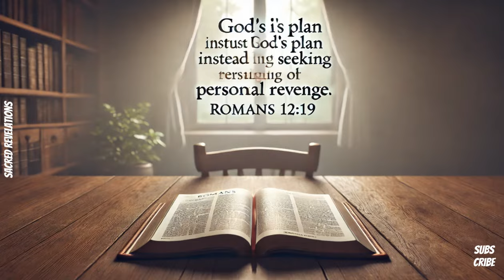Never Call Out a Narcissist - God Says Do This Instead!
Narcissism is a topic that has garnered a lot of attention in recent years, and for good reason. Many of us have encountered a narcissist at some point in our lives—whether it's a parent, sibling, spouse, coworker, or friend. These encounters are often emotionally draining and leave us feeling confused, manipulated, and even guilty for wanting to confront them. The instinct to call out a narcissist, to expose their lies and manipulation, can be overwhelming. But as Christians, we are called to handle these situations differently. In this article, we will explore why calling out a narcissist often backfires, and what God wants us to do instead.

👍 Leave your like if this content has blessed your life!

🌟 Join us on the Sacred Revelations channel and be part of a community that seeks the light of Christ in every aspect of life!